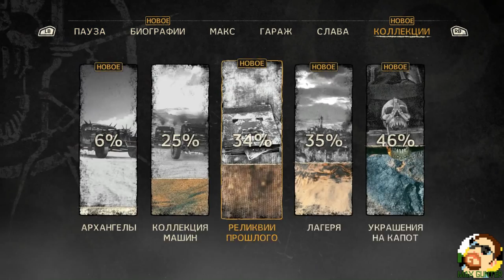Mad Max #36. Ищем сокровища. Макс Гюнтер.